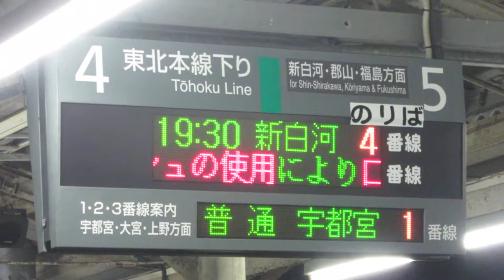JR東日本 黒磯駅 ホーム 発車標(LED電光掲示板)